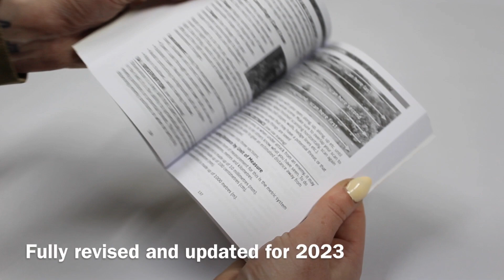Cadet Pocket Book - 2023 ACS Edition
Fully revised and updated Cadet Pocket Book, including a complete overview of the new ACS syllabus.  Designed for army cadets and CCF use and contains 22 extensive chapters including the history of cadets, kit lists, uniform and turnout, foot drill, fieldcraft, map and compass, DofE, first aid, communications, adventurous training, community engagement, shooting, skill at arms, and health and safety. Black and white print pages with images. The perfect reference book for cadets, parents and guardians. ACS Syllabus.